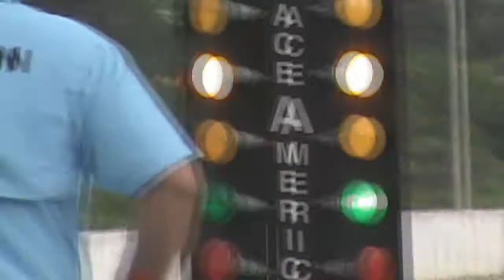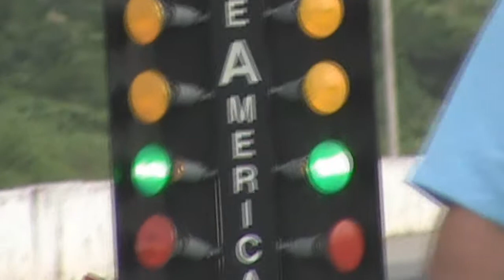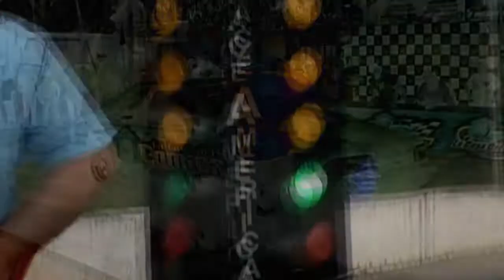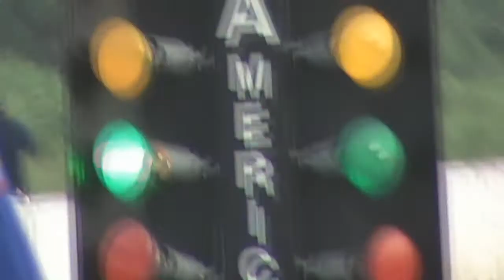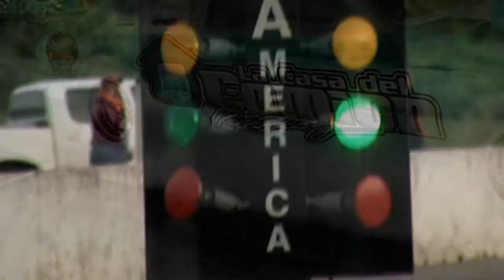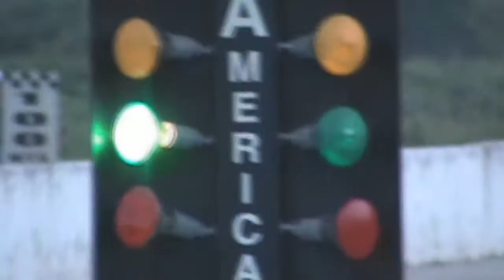The Valley Dragway | 5ta Valida. Copa: La Casa del Camión | Categoría 10.90 [29/09/13]